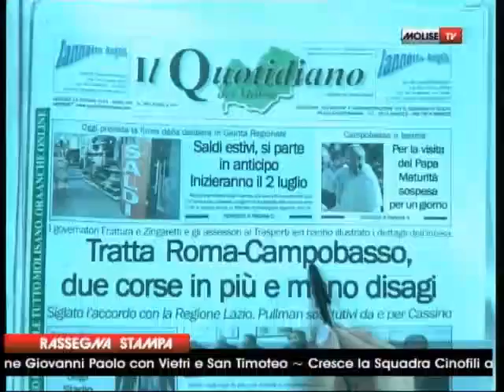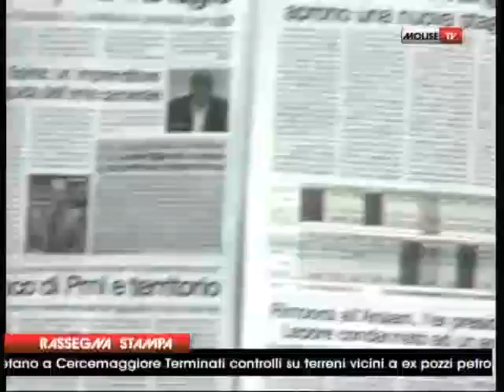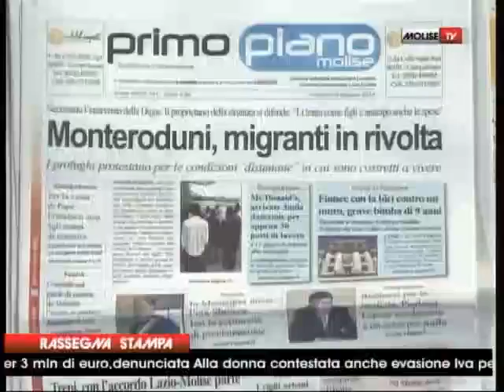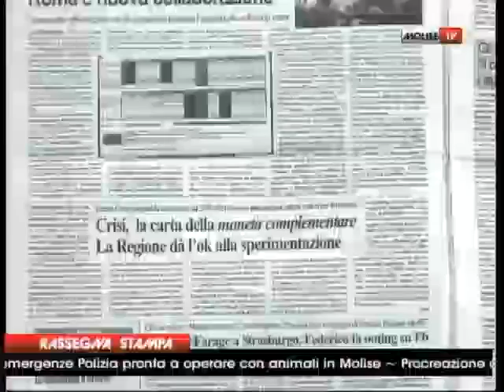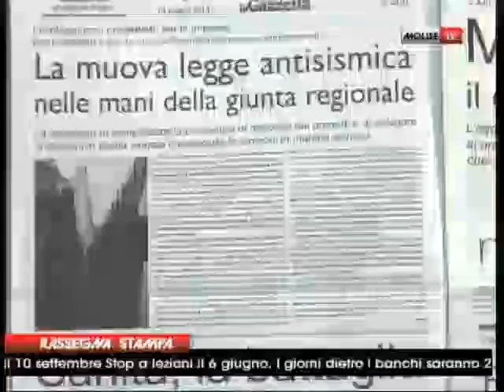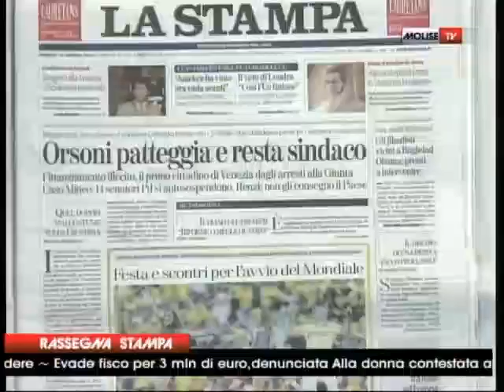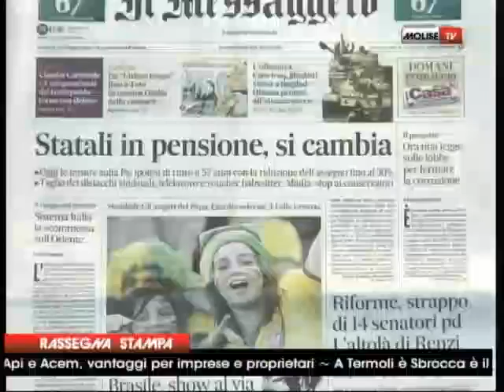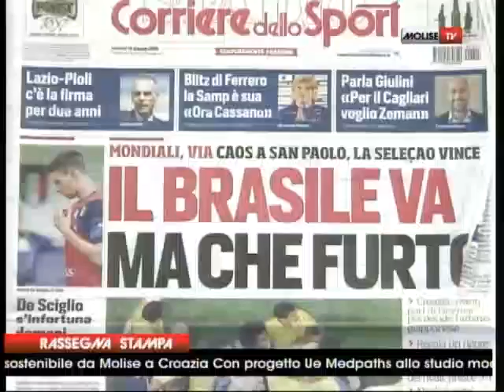RASSEGNA STAMPA 13 06 14